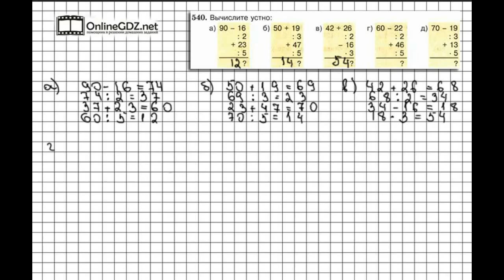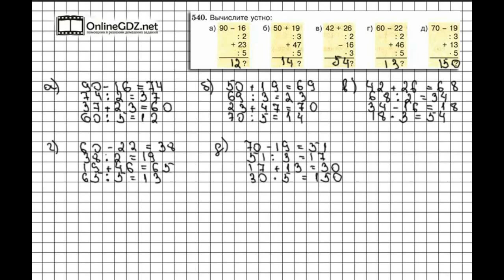Задание № 540 - Математика 5 класс (Виленкин, Жохов)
В задании 540 вам необходимо вычислить устно в пяти примерах. Тут и вправду вам не надо прибегать к письменным вычислениям, если вы, конечно, хорошо знаете таблицу умножения и можете вычитать и складывать в приделах первой сотни.Без труда с этим справиться поможет наше видео.